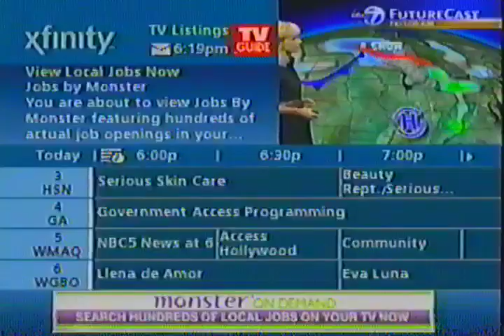wls tv channel 7 chicago november 2010 11 am newscast sylvia perez linda yu tracy butler